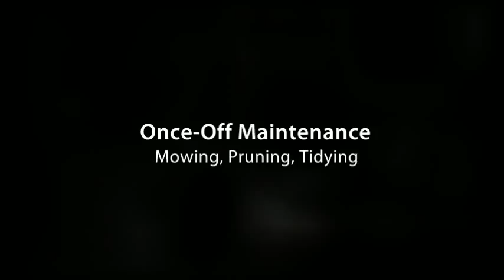North London Garden Maintenance - Garden Maintenance North London - 0207 424 7320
The Boma Garden Centre
51-53 Islip St
London
NW5 2DL

The Boma Garden Maintenance service is tailor-made to suit your needs, allowing you to get the most of your garden all year round. Our fast and friendly team can transform your outside space for house sales or just ensure that it looks its best in every season.

Regular Garden Maintenance North London & Central London

Our Annual Garden Maintenance Agreement is designed to provide you with a professional and ongoing maintenance service throughout the year, this will ensure:

Your valuable outdoor space is clean and tidy.
Your plants will grow and flourish.
Your lawn always looks its best.
Patios, pathways and decked areas are maintained and power-washed.

All of this, allowing you the pleasure of relaxing and enjoying your garden!

Four easy steps to a garden you can enjoy and be proud of:

A qualified manager will survey your garden prior to commencing a maintenance agreement. A package will then be put together incorporating all that you wish to achieve in your garden during the year.
We will recommend the length and frequency of maintenance sessions to suit your budget and achieve your objectives.
A pre-agreement tidy-up session is recommended so that your outside space is brought to a level from which we can maintain it.
The Maintenance Agreement Plan will list the tasks we will undertake throughout the year, and you can measure our performance against this.

Once Off Garden Maintenance North London & Central London

General garden maintenance includes mowing your lawn, trimming edges, cutting hedges, pruning, weeding, tidying and power-spraying patios and decks.

Our minimum amount of time for each visit is based on 6-man hours. This will either be one gardener for 6 hours or 2 gardeners for 3 hours each. Our once-off maintenance fee is £27.50 per gardener per hour + VAT. The removal of green waste ranges from £2.50 + VAT per bag, up to £50 + VAT per van load. Payment is required on the day of completion of the work.

Garden Makeover North London & Central London

Have you let your garden get run down and grown over? Are you thinking of selling your property and want your garden to make an instant impact? Are you having a party and want to spruce up your garden?

Our garden make-over solution could be the answer for you. We can:

Offer a general tidy-up and cut back to restore your garden to its former glory.
Suggest some creative time-saving solutions to keep your garden looking great.
Introduce plants that will look like they've been there for years and a range of pots to suit every style.

And all of this can be done to suit your budget.

Window Boxes & Patio Displays

We can design, source, plant and install window boxes, balcony, roof terrace and patio gardens on a seasonable cycle so that you have a constant display of colour in your windows and pots.